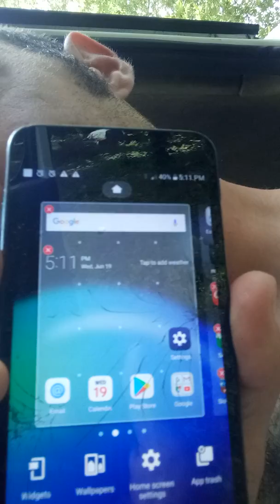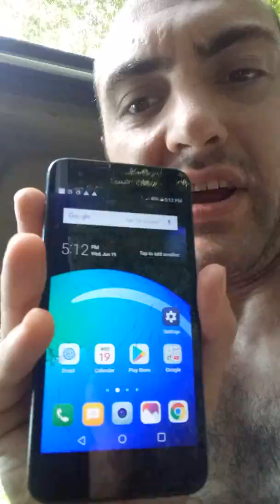Jesus Is Real!! June19,2019